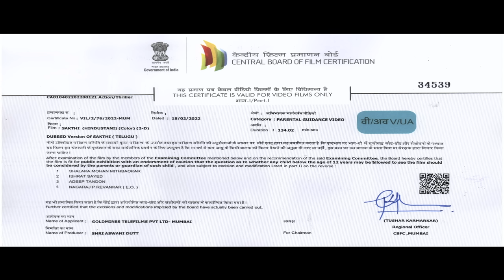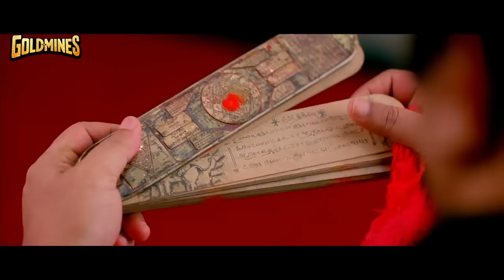Sakthi (HD) - Full Movie | Jr. NTR, Ileana D'Cruz, Vidyut Jammwal, Sonu Sood, Manjari Phadnis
Aishwarya, the daughter of a politician, meets a guide, Shakti, on a trip. Initially, she dislikes him because of his behaviour but later falls in love with him after he saves her from gangsters.

Movie:- Sakthi
Starcast:- Jr. NTR, Ileana D'Cruz, Vidyut Jammwal, Sonu Sood, Manjari Phadnis, Sonu Sood
Directed by:- Meher Ramesh